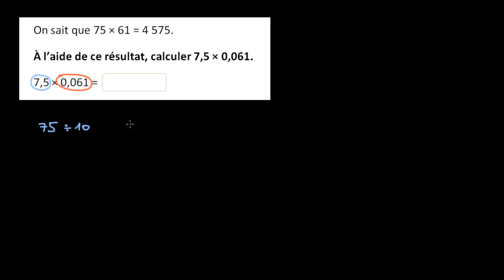Multiplication de nombres décimaux en utilisant les unités de numération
En traduisant une multiplication de nombres décimaux en multiplication de fractions, on peut expliquer la règle qu'on utilise pour placer la virgule dans une multiplication posée.